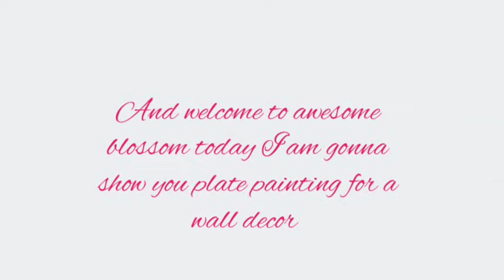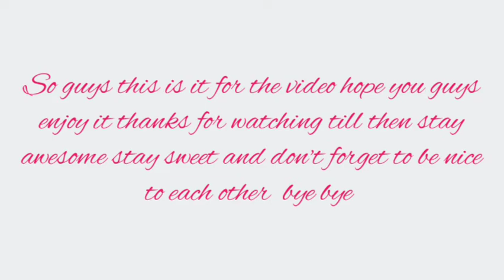PLATES PAINTING WALL DECOR!!!!!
today I am gonna show you plate painting that you can use as wall decor